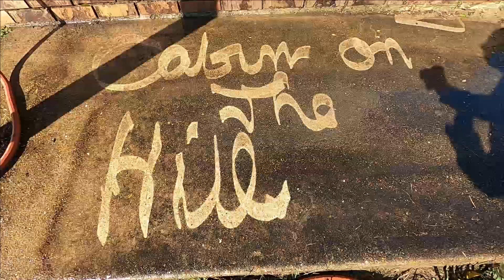***FILTHY*** ENTRYWAY NO MORE/ POWER WASHING ENTRY TO THE LORDS HOUSE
We couldn't think of more deserving people for services. The members of this church have been sprucing up the lords house with a new paint job and we wanted to help a bit by helping with the walkway. No doubt this will be a lovely sight on Sunday morning.

We use essential pool cleaner on the concrete for cleaning. This is a chlorinating liquid that can be purchased at any local Wal-mart. If you are unable to find it you can substitute it with bleach.

TEANDE 4200PSI 3.0GPM Gas Pressure Washer,209cc 7.0 HP Power Washer

Briggs & Stratton 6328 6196 Spray Nozzle

Simpson Cleaning 80165 Scrubber 15" Steel Pressure Washer Surface Cleaner

If you want to help us out you can do so by shopping on Amazon via one of the links above.

Cabin on the Hill
Nashville. Ar. 71852

We hope you have a very blessed day!